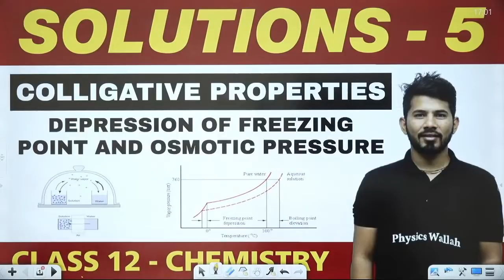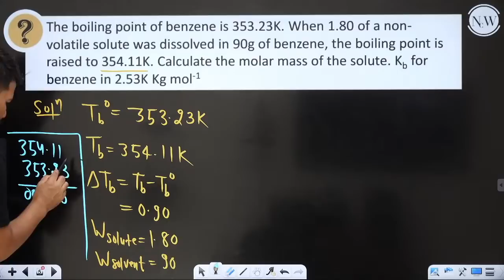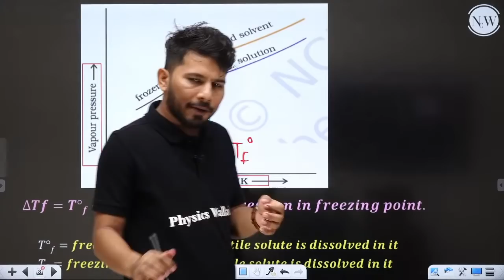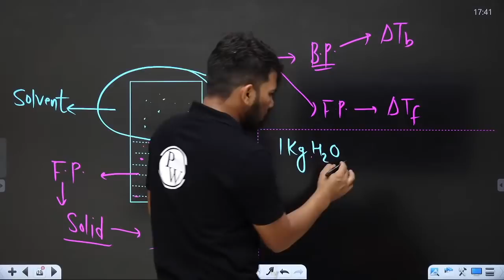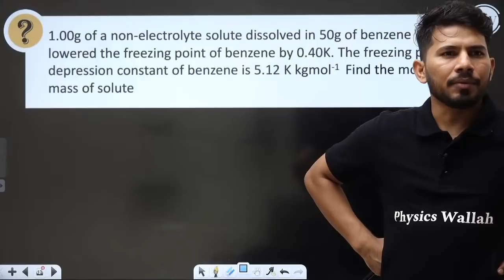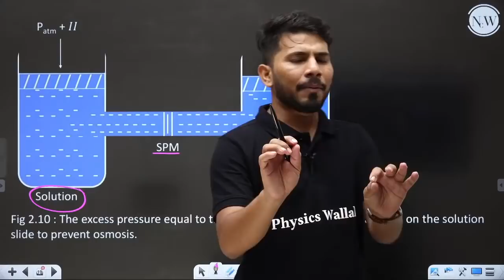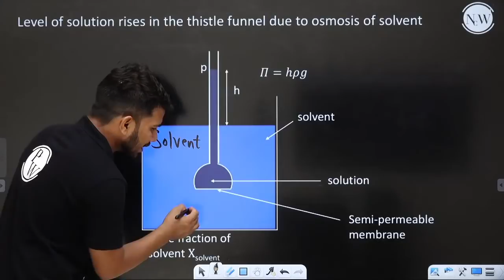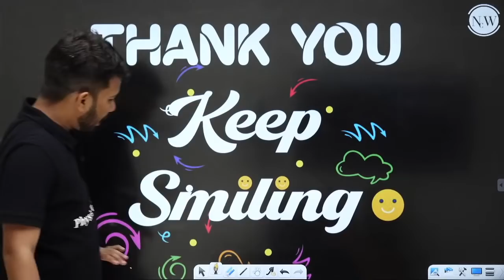Solutions 05 | Depression of Freezing Point & Osmotic Pressure | Class 12 NCERT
📝 For Lecture notes, visit SANKALP Batch in Batch Section of PW App/Website.

• For student interactions we Organize Menti and Motivation Session

🎦 12 Lectures in a Week (2 Lectures / day)